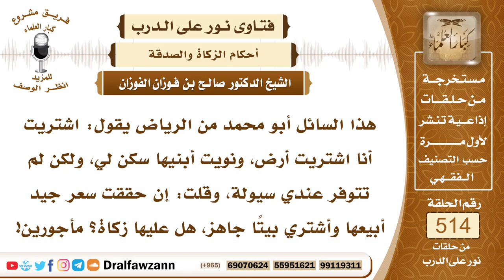7800- متى تجب الزكاة في الأراضي؟ - الشيخ صالح الفوزان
"7800- هذا السائل أبو محمد من الرياض يقول: اشتريت أنا اشتريت أرض، ونويت أبنيها سكن لي، ولكن لم تتوفر عندي سيولة، وقلت: إن حققت سعر جيد أبيعها وأشتري بيتًا جاهز، هل عليها زكاة؟ مأجورين!
الجواب: الجواب: إذا نويتها للبيع، ومر عليها سنة بعد النية، فإنك تثمنها بما تساوي وتزكيها بإخراج ربع العشر، أما إذا بنيتها أو بعتها قبل تمام الحول، فإنها ليس فيها زكاة.
السيرة الذاتية:
للاشتراك في قناة الشيخ صالح الفوزان

14_ الشيخ محمد أمين الشنقيطي
يتيوب

15_سماحة المفتي عبد العزيز آل الشيخ
 يوتيوب

رئيس الفريق
لمشروع كبار العلماء